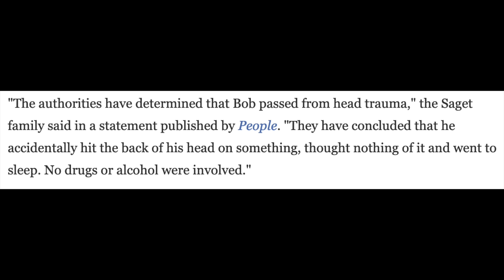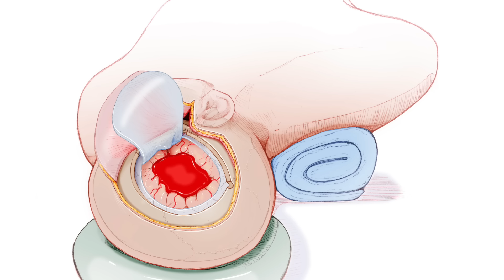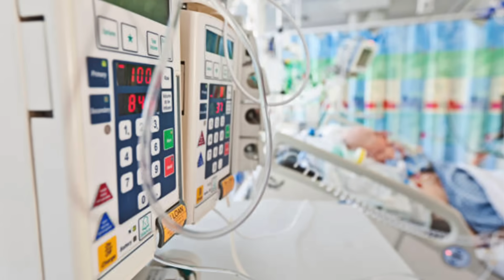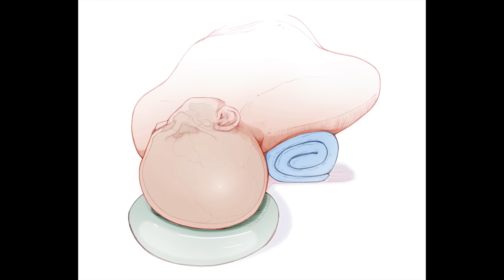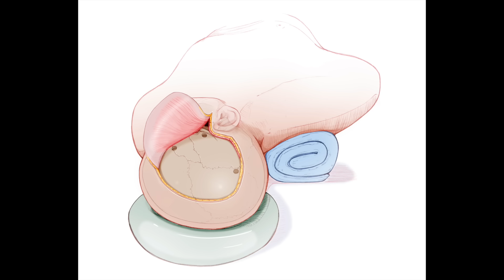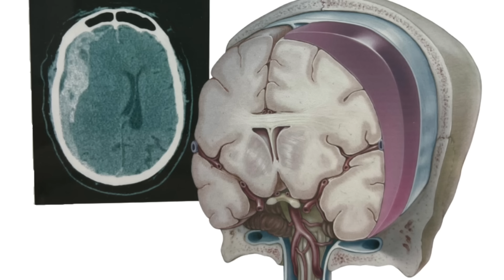BRAIN SURGEON explains Bob Saget Cause of Death and Autopsy Results | Subdural Hematoma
Bob Saget tragically passed away on January 9th, 2022 at the age of 65. Although the cause of death was initially a mystery after he was found unresponsive in his hotel bed, autopsy results were released one month later. They revealed a subdural hematoma, a blood clot that forms between the surface of the brain and the dura, its protective covering. Follow along as I explain the details of Bob Saget's tragic death, explain the causes and treatments of subdural hematoma, and offer an interpretation of the tragic events surrounding his death.